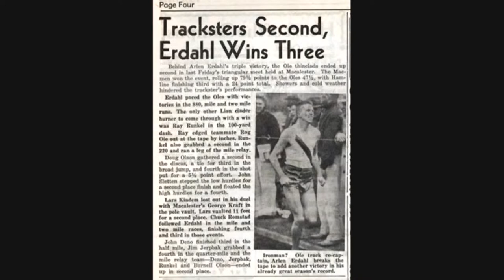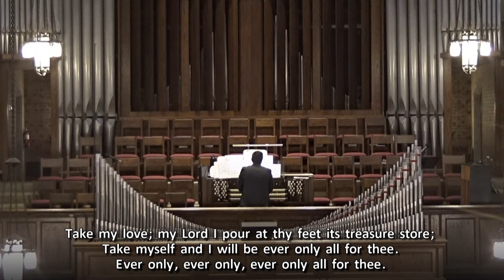10/14/2023 - Funeral Service for Arlen Erdahl - 11:00 am - Minneapolis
Join us for the funeral service of Arlen Erdahl.

Text to Give:
Text BLCTC to 73256 - you will get a text back with a link and instructions on how to complete your gift.

Messages and data rates may apply. Message frequency varies. Text HELP to 73256 for help. Text STOP to 73256 to cancel.